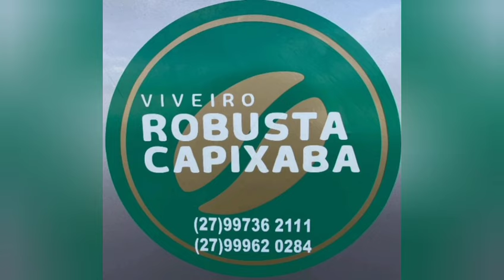através do canal esti jovem que vai fazer 17.anos vai ter um futuro na CAFEICULTURA do ES santo.